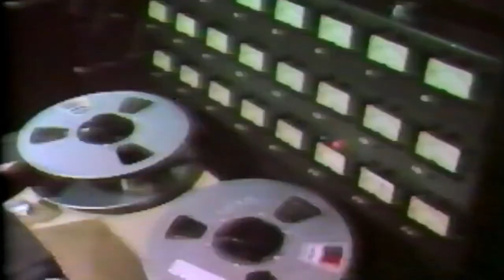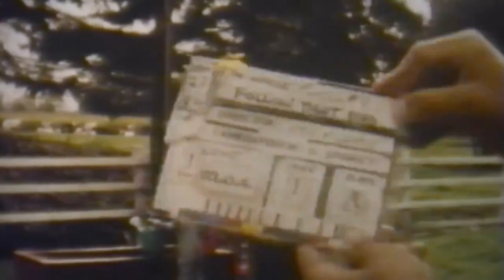I Am Big Bird: The Caroll Spinney Story - Part 20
I Am Big Bird: The Caroll Spinney Story
Initial release: May 1, 2015 (United Kingdom)
Directors: Dave LaMattina, Chad N. Walker

Caroll Spinney was the 80-year-old who has been creating the Muppet characters of Big Bird and Oscar the Grouch since the first season of "Sesame Street." Spinney left us on December 8, 2019.